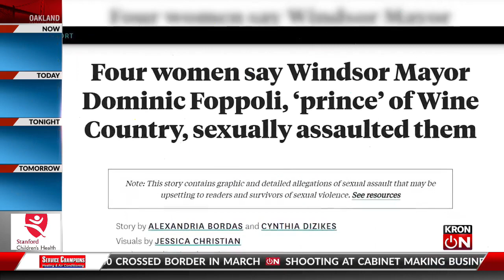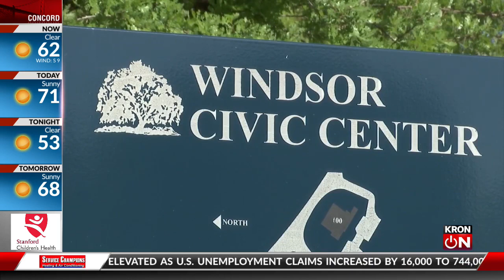Windsor mayor accused by 4 women of sexual assault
The town of Windsor police are investigating sexual assault allegations against the Mayor of Windsor, Dominic Foppoli.